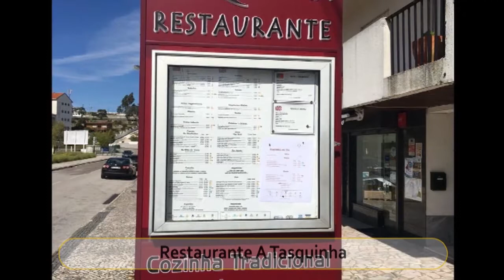Best Restaurants and Places to Eat in Fatima, Portugal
Fatima Food Guide. MUST WATCH. We have sorted the list of Best Restaurant in Fatima for you. With the help of this list you can try Best Local Food in Fatima. You can select best Bar in Fatima.

And Lot more about Fatima Food and Drinks.

It's not the "Ranking" of Best Restaurants in Fatima, it is just the list of best Eating Hubs as per our user's ratings.

List of "Best Restaurants in Fatima"

Lanterna do Fado
O Convite
Manhas
Tia Alice Restaurante
Taverna do Merceeiro
Restaurante A Tasquinha
Taberna do Bacalhau
O Crispim - Restaurante | Petisqueira
Restaurante A Cabana
Restaurante Arcos De Fatima